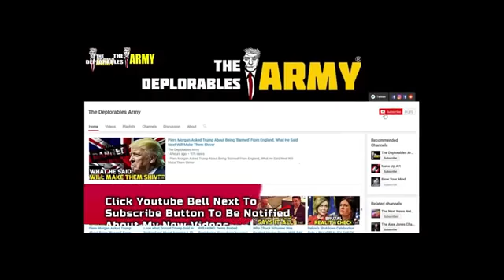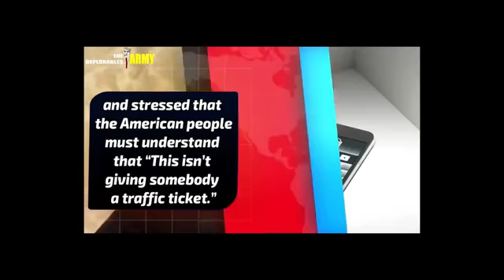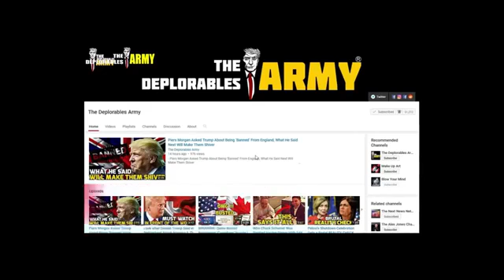The Deplorables Army: "On Victory of Mr. Donald Trump: The Book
The Book: "On Victory of Mr. Donald Trump: Realizing Prosperity and Justice in America and the World"  is out now!

The victory of Donald Trump in the U.S. presidential election shook mass media's credibility of American polls and of predictions on American elections. Meanwhile, Master Ryuho Okawa of Happy Science, who is also the author of this book, have been steadily forecasting Trump's victory since January 2016 and publicly releasing it in his works including The Trump Card in the United States: Spiritual Messages from the Guardian Spirit of Donald Trump. He had also prophesied the so-called "Brexit" back in 1990.

The author's prediction of the future comes from a source of information that neither the media nor the intelligence agencies possess. His source, in psychological terms, is the subconscious-in other words, information from the Spirit World. Through his extraordinary spiritual powers (the six divine supernatural powers in Buddhism), Okawa explored the depths of Trump's soul and discovered that the American was a well-known U.S. president in his past life. Based on that, Okawa foresaw that Trump would win the election.

WHAT IF …the simple solution to your pain was already here… already available?

…the cure for what will someday surely kill you is already available, already in… you.

…the "fountain of youth" was REAL?  (ok, not the fountain of youth, but at least a few drops from it….)

JOIN US!  We're LIVE with the WEBCAST!

Remember, episode links will be emailed to you each day during the live event at 9:00 PM EST. You'll have 24 hours to view each episode before the next one replaces it. So keep an eye on your email each day.

SHARE THE HEALING MIRACLE WITH YOUR FRIENDS AND FAMILY - send them this email & tell them about this incredible Journey into Health.